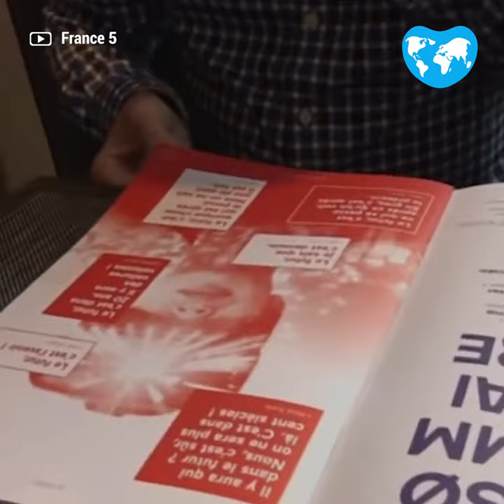La Plume de Swane, le magazine qui donne la parole aux enfants hospitalisés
La Plume de Swane implique des enfants hospitalisés dans l’élaboration de leur propre journal, qui parle de tout sauf de leur séjour longue durée à l’hôpital.